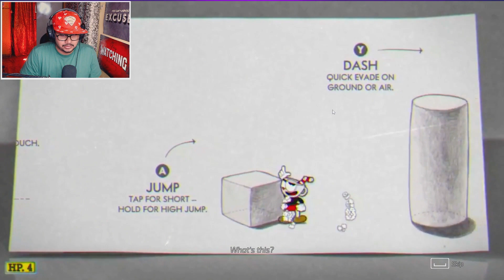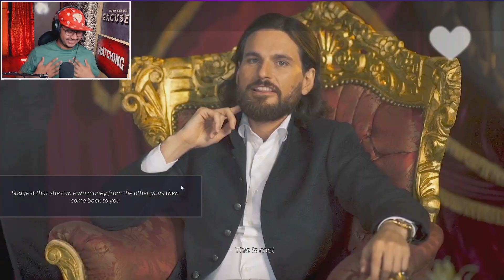Super Seducer 2 Gameplay In Hindi || Strip Club || Kids Don't Watch !!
►Purchase anything to support me :